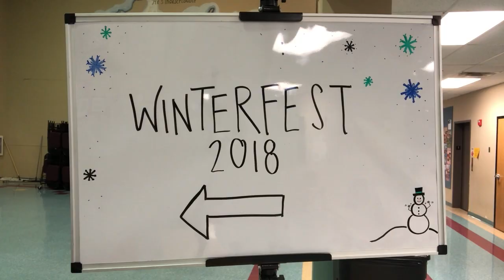Winterfest Senior's opening video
Don't worry, it is supposed to be garbage.